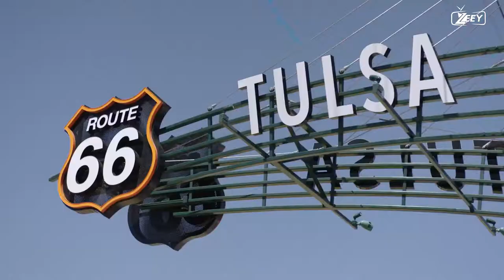TOP NATIONS WHERE YOU CAN GET PAID TO MOVE AND LIVE THERE -HD | TRAVEL VIDEO